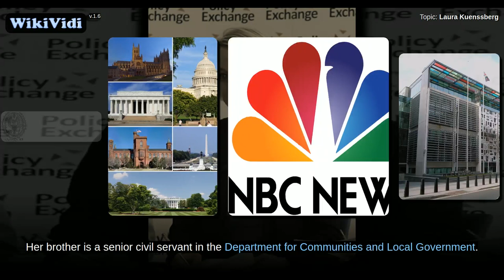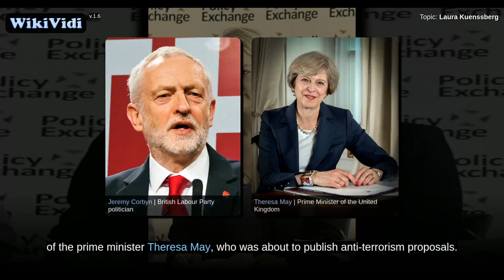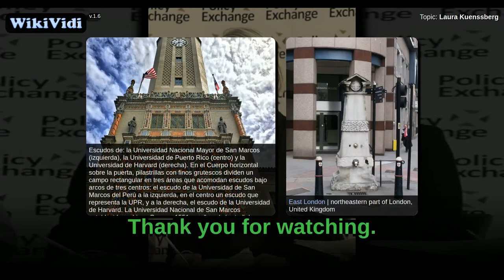Laura Kuenssberg - WikiVidi Documentary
WikiVidi Documentary about: Laura Kuenssberg

Description: Laura Kuenssberg | British journalist

Laura Juliet Kuenssberg is a British journalist. In July 2015, she was appointed as the political editor of BBC News, the first woman to hold the position, in succession to Nick Robinson.

Shortcuts to chapters:
0m1s+: Early life and education
0m8s+: Career
1m40s+: BBC political editor
4m42s+: Personal life

Copyright WikiVidi.